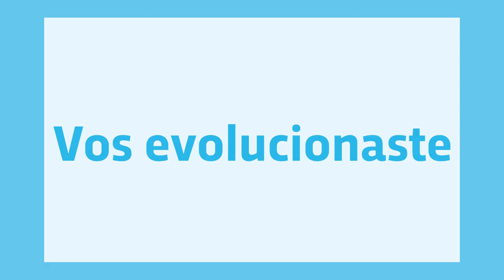Ingresá a e-trámite